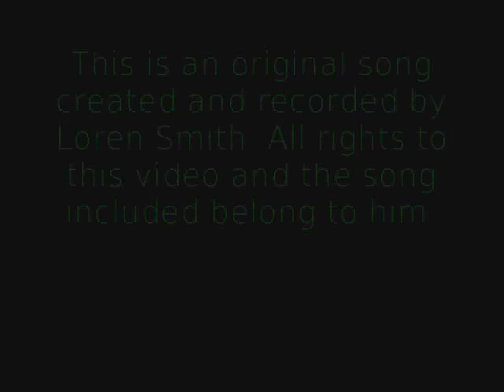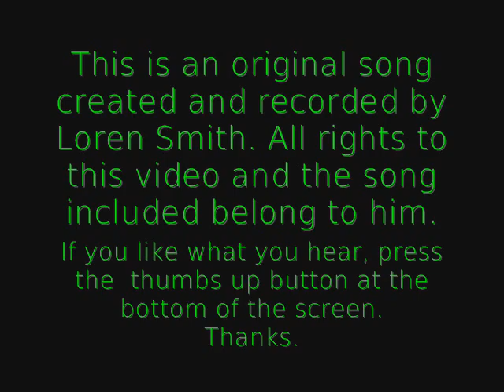Sex Pet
Welcome back to another song that missed out of the 90's/early 2000's. You're here with me, Loren Smith, spear head of the terrible band playing into your eardrums. If you DO NOT like this music, then seek out those people wearing my band shirts and burn them at the stake because they are soley responsible for this!

Alright. Alright. In all seriousness, I know this is probably my worst song (lyrically speaking). I wrote this when I was in either sophomore or junior year of high school, to be fair. Who isn't stupid in high school, right?. Right?.

Okay, so pretty much, I was dating this girl

Random fan making a comment: But Shiney,
in these stories, you're AAAAAALways dating some girl...

I'm aware, random fan. I'm aware. Perhaps it is a theme or a cause for my suffering. Or perhaps I just don't like boys that way but have nothing against the ideals and practice of same sex marriage. But that is besides the point!

I was in this relationship and it all just became about nothing but sex by the 4th month. Now all you boys out there wondering"What the hell is wrong with THAT?!"
Let me fill you in on a few blanks. I used to be a foster kid who never got adopted. If you've never been declared a ward of the state and lived in a halfway house waiting for some family to come and save you from what little you have left, then you probably won't understand. Thanks to that, I've got an issue about feeling needed. Not just sexually.

Anywho, there's that backstory. Now, for those of you too young or not educated about what sex is, you need to go find your oldest sibling and ask them.

In the mean time, I'll be here working on music. I promise, I got a new bassist and we'll have some new shit out soon!

-Loren-